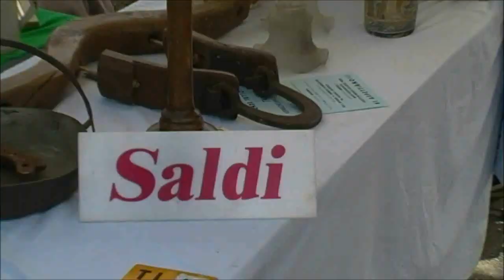Piazzola Sul Brenta mercatino dell'antiquariato 31 agosto 2014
realizzazione valter zanardi